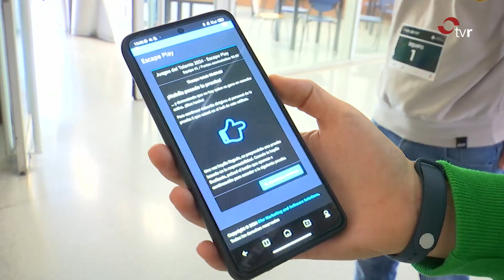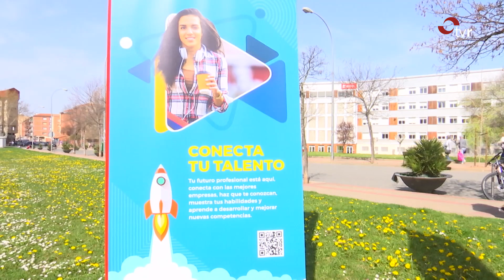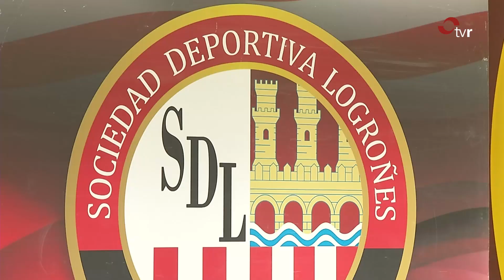INFORMATIVOS TVR 21.03.24 2 EDICIÓN